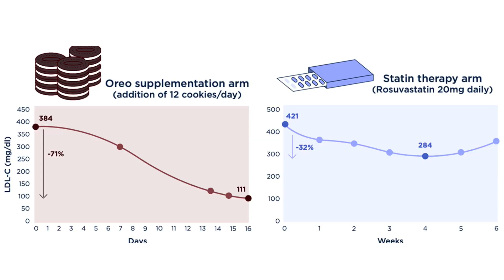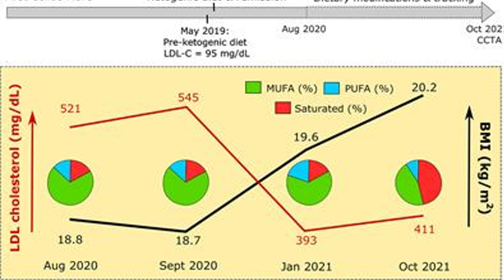Χοληστερίνη και Ορεο Μπισκότα!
Σε μια έρευνα, περισσότερο πείραμα, ο Nick Norwitz, έδειξε ότι μπορεί κάποιος να μειώσει την LDL από το 384 στο 110 σε ένα διάστημα 2 εβδομάδων προσθέτοντας στην διατροφή του Oreo μπισκότα !! Αυτή είναι μια μείωση 73%.

Αυτή την στιγμή υπάρχει μια ερεύνα που τρέχει και έχει μεγάλη αντιπαράθεση γιατί τα πρώτα αποτελέσματα δείχνουν ότι ψηλά επίπεδα της LDL στον φαινότυπο των LMHR ( ψηλή LDL & HDL , χαμηλά τριγλυκερίδια) δεν συνδέονται με ψηλό ρίσκο για καρδιακά προβλήματα.

Παράλληλα και ως συνέχεια αυτής της έρευνας υπάρχει μεγάλη κόντρα σε όλη την σφαίρα της διατροφής για τα κορεσμένα λιπαρά.

Αυτή η έρευνα δείχνει ότι ψηλή LDL
1) Δεν είναι αποτέλεσμα των κορεσμένων λιπαρών
2) Εχει περισσότερη σύνδεση για αυτούς που κάνουν κετογονική με το βάρος τους (ΒΜΙ)

Στο ketOtrack δεν δίνουμε απλώς συμβουλές. Παρακολουθούμε την έρευνα, σας κρατάμε ενήμερους, και σας βοηθάμε να χτίσετε μια διατροφή που δουλεύει για εσάς!

Αν θες να πετύχεις, δούλεψε με κάποιον που μπορεί να σε βοηθήσει.